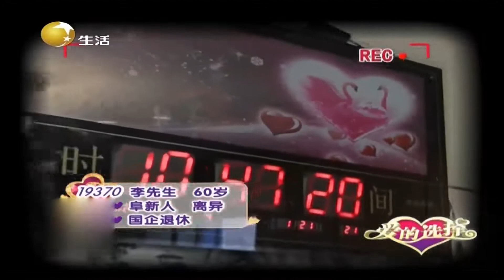帅气男嘉宾再次登台，军人英姿飒爽现场好评不断丨爱的选择